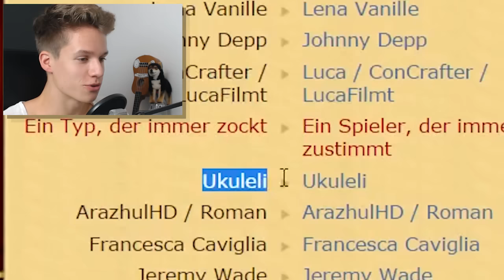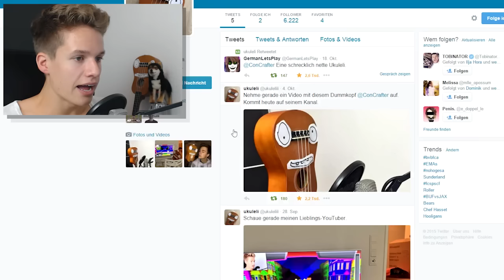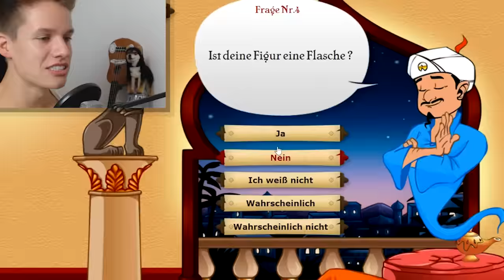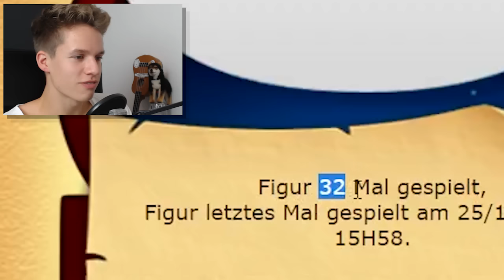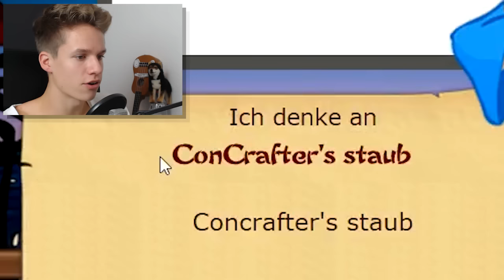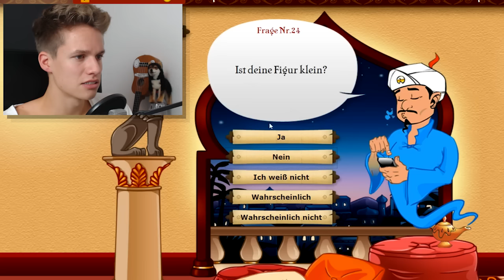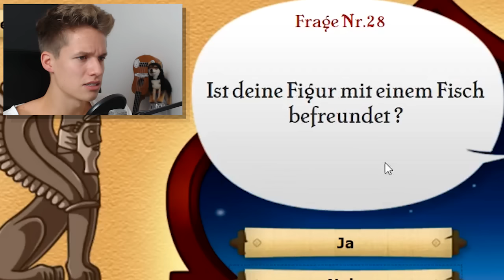WER HAT DAS EINGEREICHT ???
Hier könnt ihr mein Buch kaufen

Snapchat & Instagram: laserluca